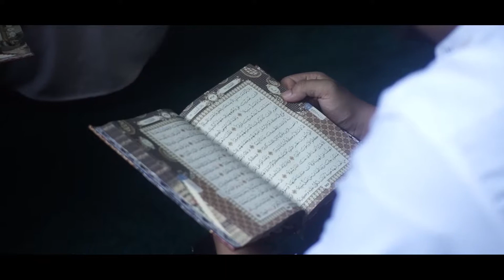Hattamul Qur'an ke 4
Kegiatan Khatamul Qur'an yang ke 4 oleh Guru-Guru dan Staff Pendidikan SMK Taruna Terpadu 1
Pada Hari Jumat, 7 Januari 2022 di Masjid Al-Walidain

Kegiatan ini akan dilaksakan 1 Bulan Sekali Oleh Guru-Guru dan Staff Pendidikan SMK Taruna Terpadu 1